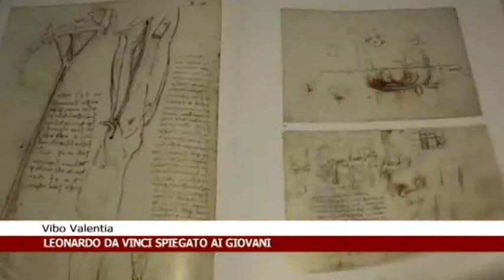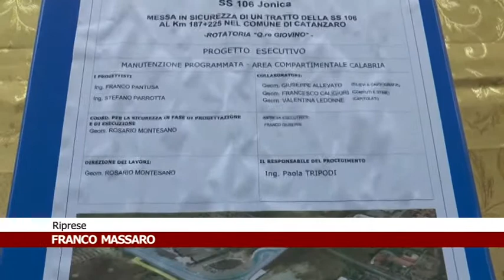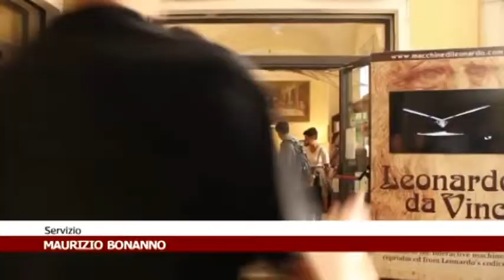Calabria News 24 Informa - edizione del giorno